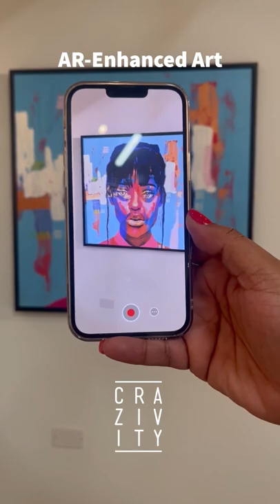Crazivity AR enhanced art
Painting enhanced with augmented reality to share its own story through spoken word.
Painting by Roxanne Williams
Poem by Miss Yankey